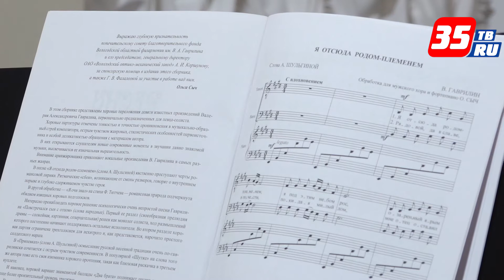День памяти Валерия Гаврилина отметят в вологодской филармонии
29 января там пройдет концерт, посвященный нашему знаменитому земляку. В исполнении ансамбля артистов оркестра Большого театра прозвучат произведения Игоря Стравинского, Сергея Рахманинова, Арно Бабаджаняна и конечно, Валерия Гаврилина. Концерт для лиц старше 12 лет.